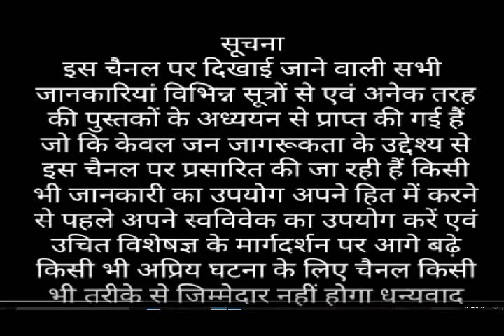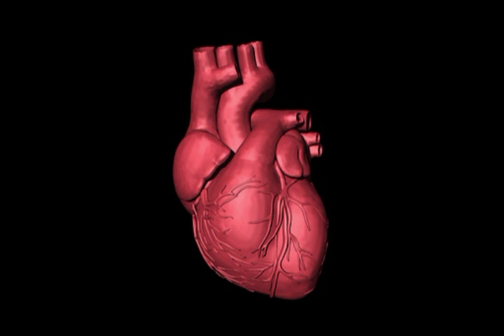sevan se pehle rakhen yaad chia bij